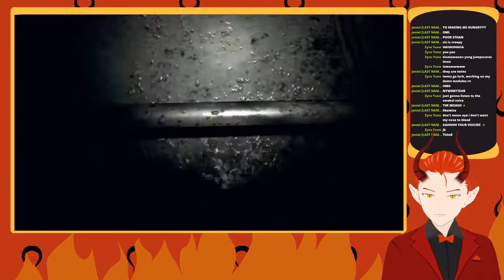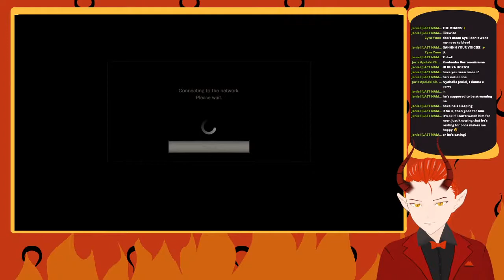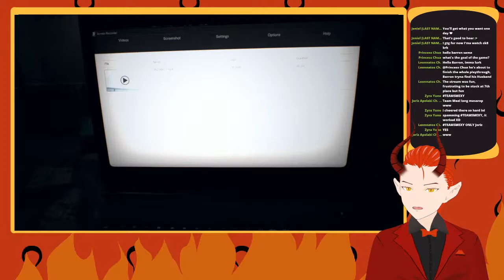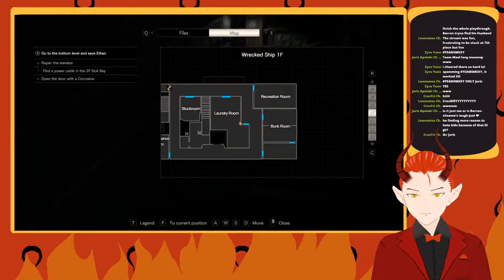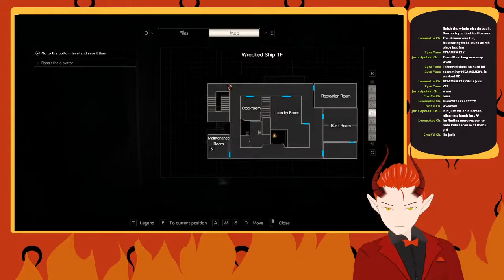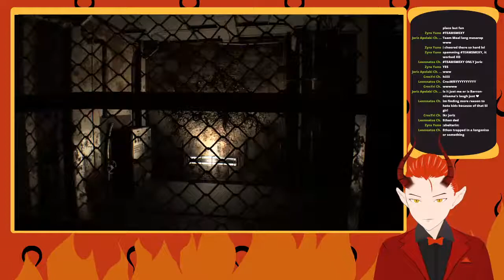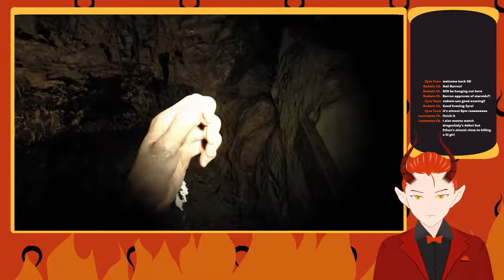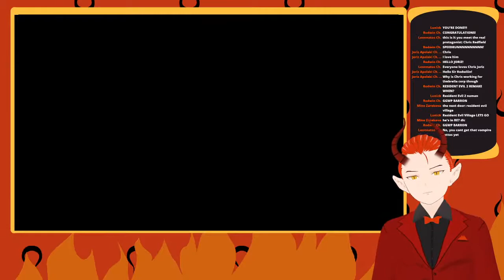〖PHVtuber〗Mia Route | Resident Evil Biohazard (MIA ENDING)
And now, we're Mia. ___________________________________________________________________________________________
Rules:
* No unsolicited chaos. ;)
* Don’t spam
* Don’t argue with people over chat — especially the moderators. Know the difference between arguing, debating, and banter
* Use the language(s) spoken by The Host (my powers are limited)